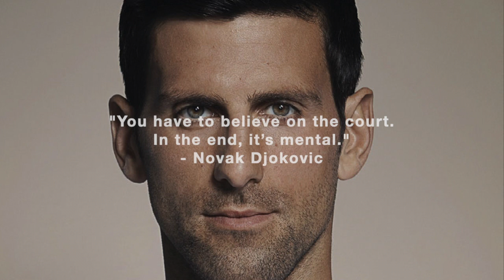Novak Djokovic | Tribute | Tennis Legends | Recollection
Tennis Legends is an unique channel to collect and provide best moments and memories of greatest tennis players in history. I hope this video will remind you of your tennis hero shortly again and I believe our love and passion for tennis will last forever.

Novak Djokovic (born 22 May 1987) is a Serbian professional tennis player. He is currently ranked as world No. 1 by the Association of Tennis Professionals (ATP). Djokovic has been No. 1 for a record total of 329 weeks, and has finished as ATP year-end No. 1 on a joint-record six occasions (shared with Pete Sampras). He has won an all-time joint record 20 Grand Slam men's singles titles (shared with Roger Federer and Rafael Nadal). Overall, he has won 85 ATP singles titles, including a record nine Australian Open titles and a joint record 36 Masters events (shared with Rafael Nadal). He is the only player to win all of the "Big Titles" on the modern ATP Tour—which consists of the four Grand Slam tournaments, all nine ATP Masters events, and the ATP Finals. In particular, he is also the only player in the Open Era to achieve a double career Grand Slam, as well as the only player to complete the career Golden Masters, which he has done twice.

Djokovic began his professional career in 2003. At age 20, he interrupted Roger Federer's and Rafael Nadal's streak of 11 consecutive majors to win his first Grand Slam title at the 2008 Australian Open. By 2010, Djokovic also separated himself from the rest of men's tennis to join Federer and Nadal in the Big Three, the group of three players who have dominated men's tennis for more than a decade. In 2011, Djokovic was ranked No. 1 for the first time, winning three out of four majors and a then-season record of five Masters events. He remained the best player in men's tennis for the rest of the decade, leading the tour in major and Masters titles, and winning four out of his five titles at the ATP Finals consecutively from 2012 through 2015. After four consecutive year-end finishes at No. 3 through 2010, Djokovic finished No. 1 for six years and No. 2 for three years in the next decade.

Djokovic had another career year in 2015, reaching fifteen consecutive finals, including all four major finals and eight Masters finals, winning three majors and a season-record of six Masters events as well as the ATP Finals. The following year, he won the 2016 French Open to complete the career Grand Slam and the non-calendar year Grand Slam. He also became the first male player since Rod Laver in 1969 to hold all four major titles at once and the only one in history to do so on three different surfaces. By winning the 2021 French Open, he became the first male player in the Open Era to achieve the career Grand Slam twice. His victory at the 2021 Wimbledon Championships the following month made him the first man since Laver in 1969 to win the first three Grand Slams of the year.

Representing Serbia, Djokovic led the Serbian national team to their first Davis Cup title in 2010 and to the inaugural ATP Cup title in 2020. He won the bronze medal at the 2008 Beijing Olympics. He has won the Laureus World Sportsman of the Year award four times and is also a recipient of the Order of St. Sava, the Order of Karađorđe's Star, and the Order of the Republika Srpska. Beyond competition, Djokovic was the former ATP player council president[14] and is also an active philanthropist.[15] In August 2020, Djokovic and Vasek Pospisil announced the formation of the Professional Tennis Players Association (PTPA) as the first player-only association in tennis, citing the need for players to have more influence on the tour and advocating for better prize money structure for lower ranked players.